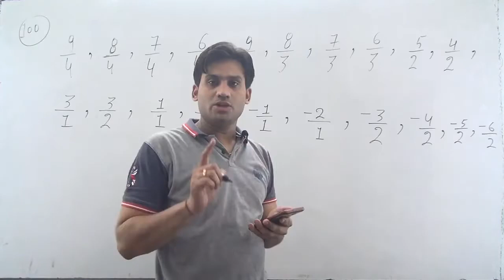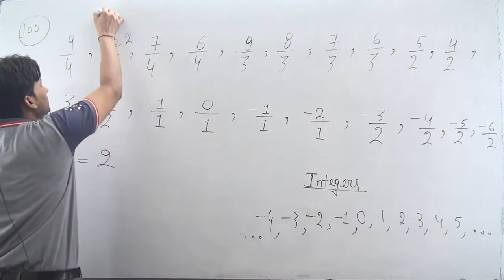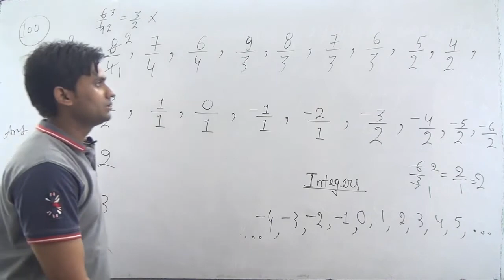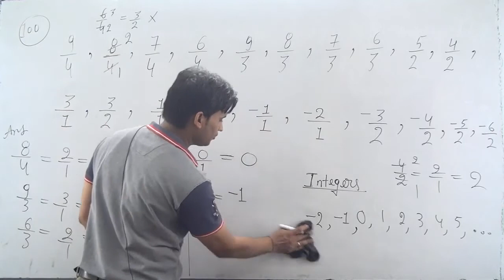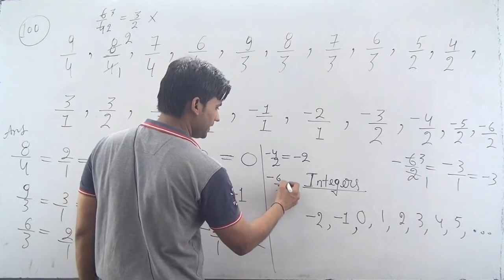Solve the following: Select the rational numbers from the list which are also the integers. 9/4, 8/4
Exercise :
100. Solve the following: Select the rational numbers from the list which are also the integers.